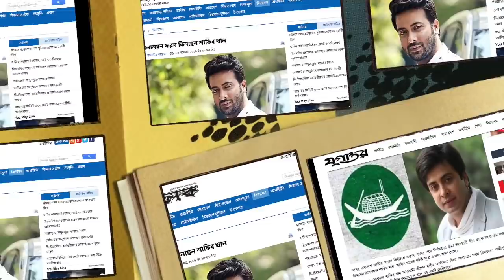অপুর কারণে নির্বাচন থেকে সরে দাঁড়ালেন শাকিব খান !? Shakib Apu hit news again !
Thanks !